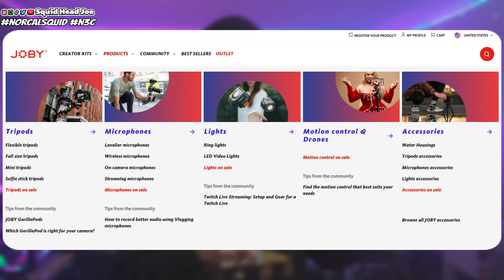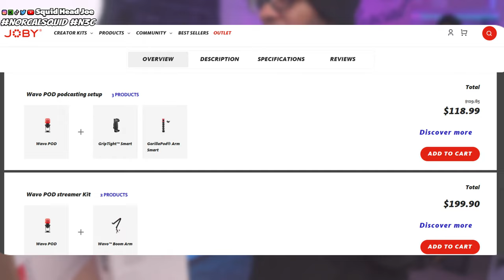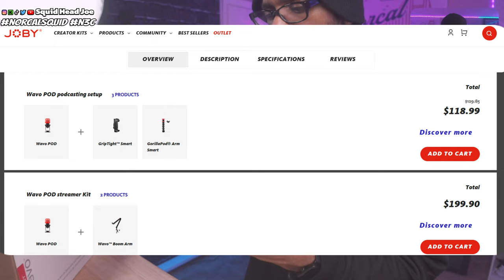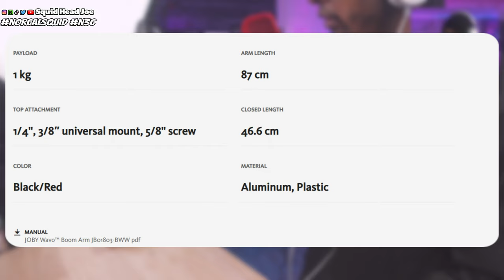Long & In Depth JOBY Wavo POD & Wavo Boom Arm review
Dive deep into the world of audio excellence with our comprehensive review of the JOBY Wavo POD & Wavo Boom Arm! Join us as we explore every aspect of these innovative products, from design and build quality to performance and usability. Whether you're a podcaster, streamer, or content creator, you won't want to miss this detailed analysis. Get ready for an in-depth look at the features that set the JOBY Wavo series apart, along with practical tips and insights to help you make an informed decision. Don't settle for mediocre audio – upgrade to JOBY Wavo today!